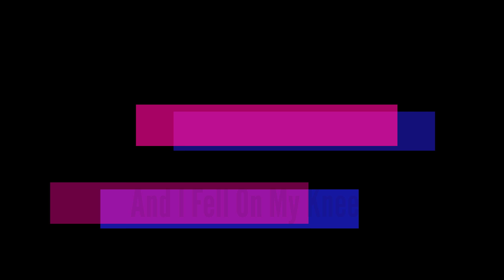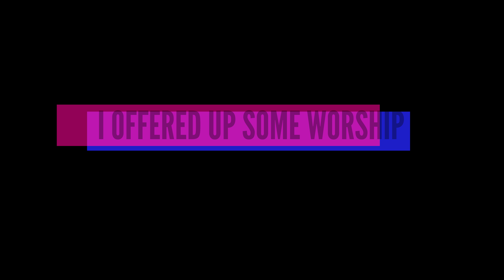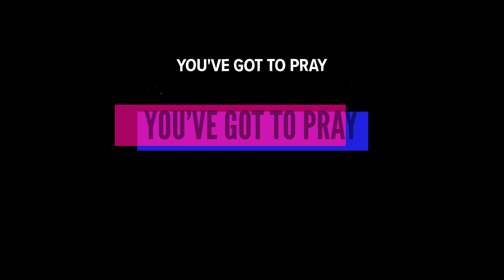You've Got to Pray Lyric Video Ramona Roberson Gregory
Lyric Video by Audman1Films
American Gospel Recording Artist Ramona Roberson Gregory.  Purchase and download your copy today!